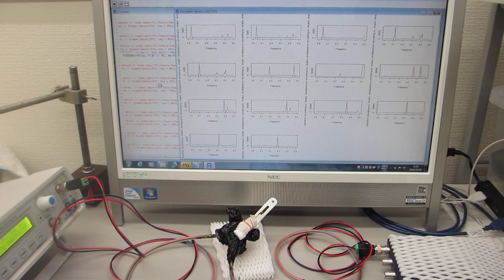超音波プローブの特性評価テスト（超音波システム研究所）